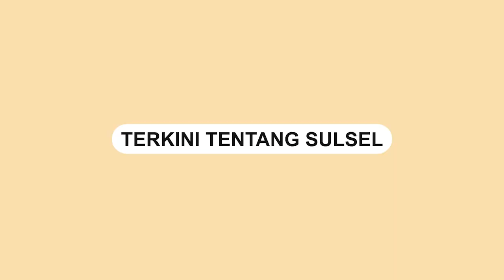Kebakaran 2 Rumah di Kecamatan Bontoala Makassar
Kebakaran terjadi di Jalan Kalumpang, Kecamatan Bontoala, Kota Makassar, Sabtu (28/1).

2 rumah yang terbakar merupakan milik warga bernama Hasnia dan Saharuddin.

Beruntung tidak ada korban jiwa dalam insiden kebakaran tersebut.

Kebakaran tersebut diduga akibat korsleting listrik.
Video terkini dan terbaru..